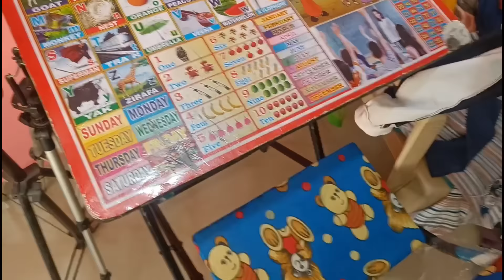Restaurant Style Methi Ko Apne Tarike Naya Kardi☺️ Dinner Me Kya Hai 🤗 recipe vlog